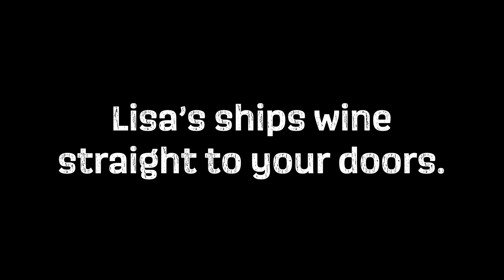Do You want Wine Delivered Like Mail?